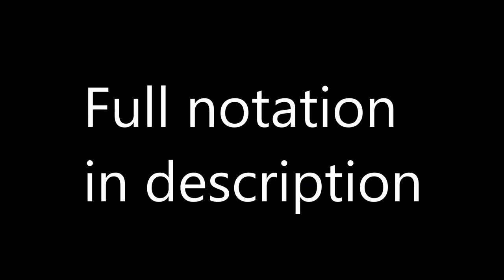Satellite - Harry Styles (Drum Cover + Notation)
Howdy folks,
Today I am debuting my first cover with full notation! I've been planning on orientating more of my content towards my students and this song has been on my radar for quite some time. Please check out my Daily Drum page for the full notation: